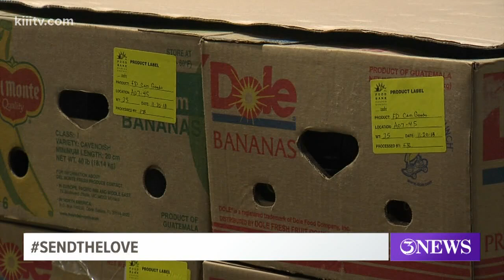Riviera ISD teachers make Tik-Tok video for students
Teachers and staff in the Riviera Independent School District are going above and beyond to try and show students they are not alone.